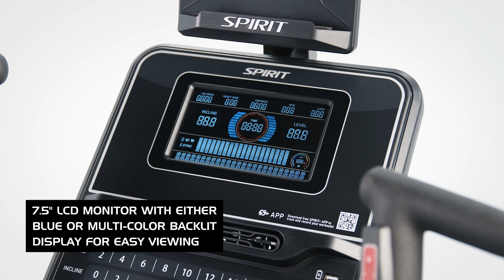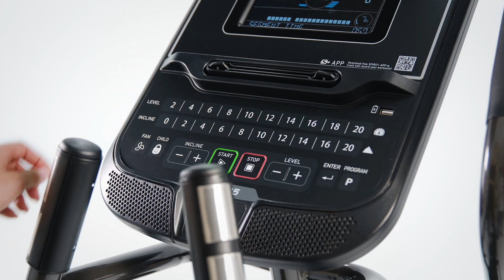X-Series Ellipticals by Spirit Fitness: Revolutionize Your Workout Routine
Elevate your training experience with a feature-packed X-Series elliptical. With a vibrant 7.5” backlit screen, you'll stay both engaged and informed while effortlessly monitoring your key metrics. Dive into a plethora of preset training options, including goal-driven Time, Calories, and Distance programs, all while maintaining your focus with convenient handlebar incline and resistance adjustment buttons. Engineered with dual roller wheels and aluminum rails, this series of ellipticals ensures a smooth and dependable workout every time.

X-Series Features 🌟
0:15 - TrainIQ System
0:19 - Black Backlit LCD Display
0:26 - Preset Programs
0:33 - Built-in Bluetooth FTMS
0:37 - SPIRIT+ App Membership
0:44 - USB Charging Port
0:53 - Hand Pulse Sensors
0:58 - Handlebar Mounted Controls
1:06 - Direct Resistance Buttons
1:15 - Swivel-Tilt Tablet Holder
1:20 - Power Indicator Light
1:22 - Water Bottle Holder
1:25 - Built-in Cooling Fan
1:30 - Oversized Pedals
1:37 - 20” Stride Length
1:42 - Multi-Position Handlebars
1:46 - Child Lock